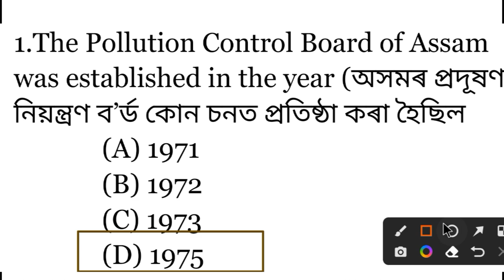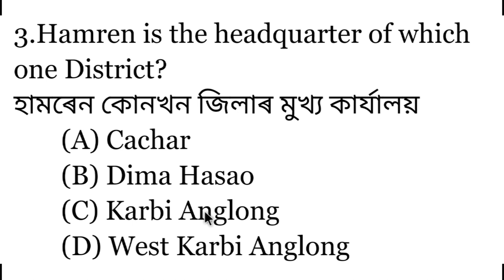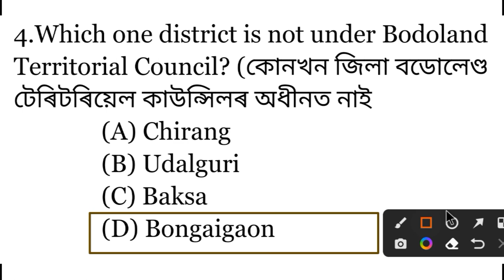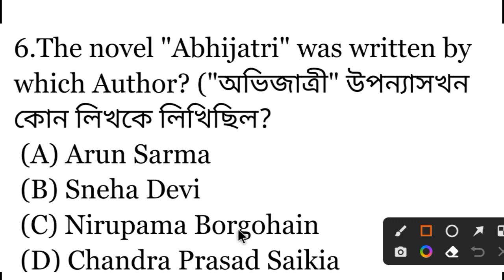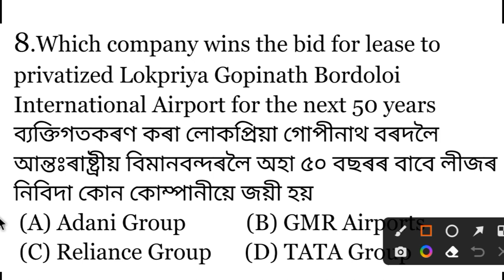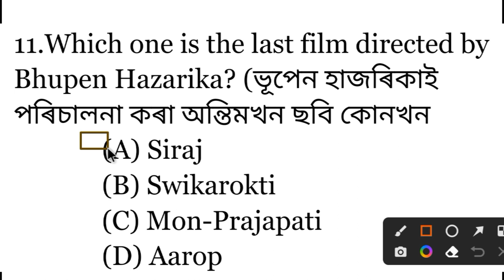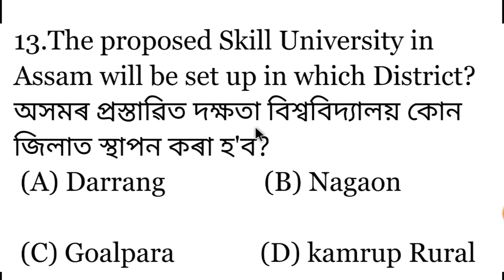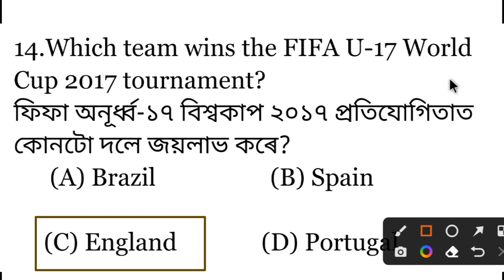Assam Gk MCQ. অসমৰ সাধাৰণ জ্ঞানৰ গুৰুত্বপূৰ্ণ প্ৰশ্নোত্তৰ। gk questions and answers for dhs exam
Assam Gk MCQ. অসমৰ সাধাৰণ জ্ঞানৰ গুৰুত্বপূৰ্ণ প্ৰশ্নোত্তৰ। gk questions and answers for apdcl & dhs exam. Most Important 2.0. APDCL DHS DME DHSFW AYUSH ASSAM EXAM

APDCL EXAM
dhs last year question paper
General knowledge questions and answers for dhs exam
health service exam
director health services exam
Assam health department exam
Assam health services exam
When will the dhs exam be held?
when will be held dhs exam?
health exam
DHS exam 2022
dhs Assam grade 3 &4 exam
Assam Direct Recruitment grade 3 and grade 4 exam
APDCL 2022 Preparation || General Knowledge for APDCL || APDCL Question Answer || Mind Map Education

 From today onwards we are starting the classes for upcoming APDCL exam.

 In this first class we have discussed 20 most important General Knowledge questions for APDCL exam 2022.